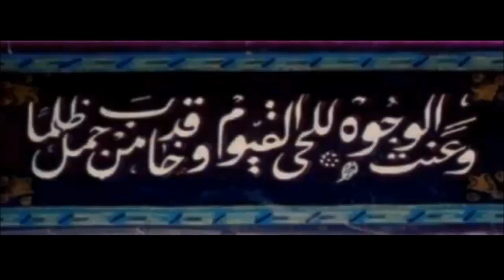الأستاذ محمود محمد طه.. الحرية الفردية المطلقة